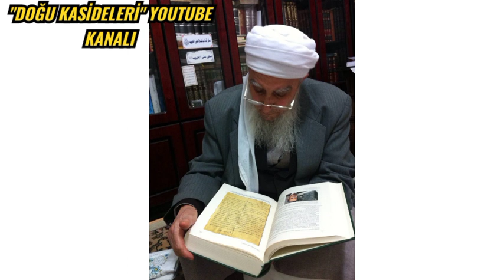Seyda Hafız Taha "İlahi Ew Çî Dewlet Bû.